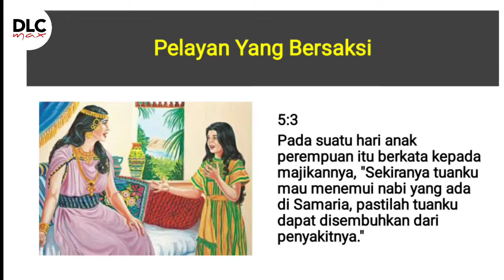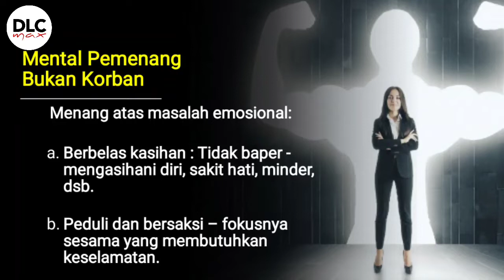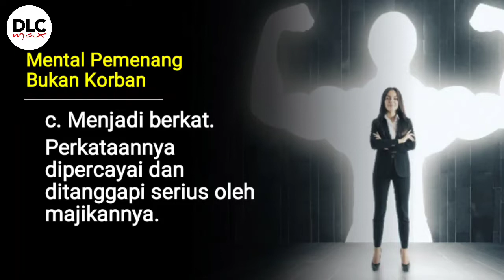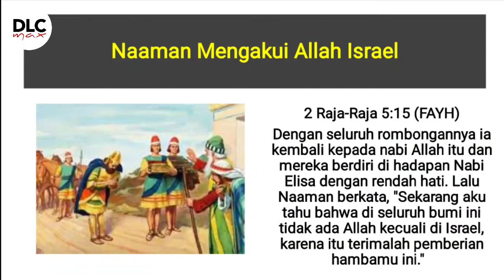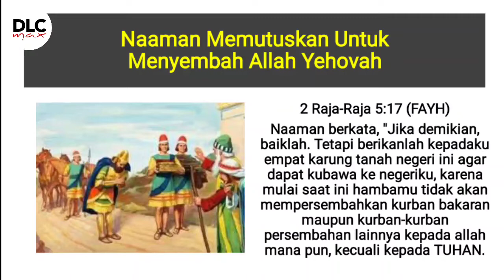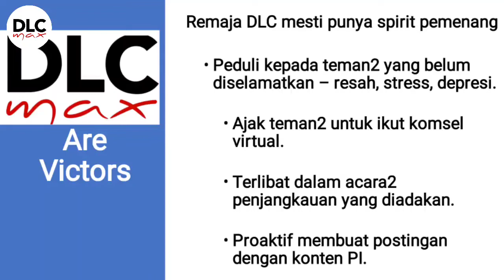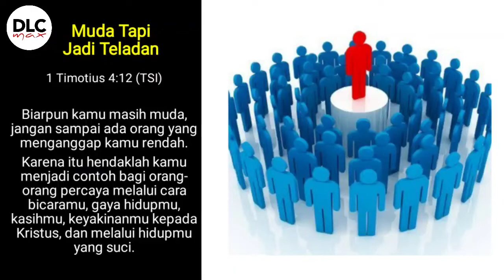Ibadah Raya DLC Max 11 Juni 2020 - Be a Victor (The Influencer Series)